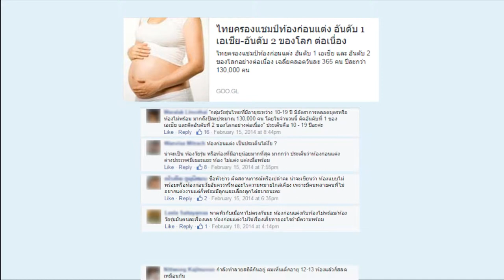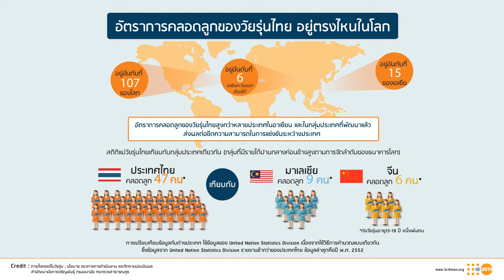เข้าใจความหมายและความต่างระหว่าง "อัตราการตั้งครรภ์" และ "อัตราการคลอด" ของวัยรุ่น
เพศศึกษารอบด้าน: เมื่อพูดถึงสถิติการตั้งท้องของวัยรุ่น มีคำ 2 คำ ที่เราพบและได้ยินบ่อย คือ "อัตราการตั้งครรภ์" และ "อัตราการคลอดลูก" ทั้งสองคำนี้แตกต่างกันอย่างไร และทำไมเวลาพูดถึงการตั้งท้องของวัยรุ่น เราต้องระบุอายุ 15 - 19 ปี ด้วย

UNFPA Thailand ขอชวนทุกท่านมารู้จักและเข้าใจถึงความหมายของทั้ง 2 คำข้างต้น กับนายแพทย์บุญฤทธิ์ สุขรัตน์ ผู้รู้จริงจากสำนักอนามัยการเจริญพันธุ์ กรมอนามัย กระทรวงสาธารณสุข